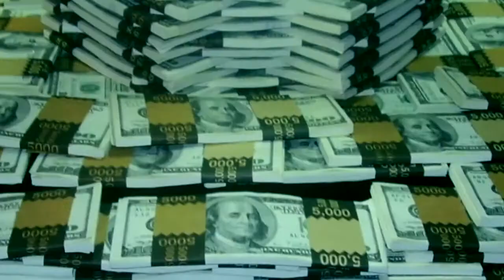Модні тенденції аrt-тусовки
Катерина Рай вирушила на пошуки найстильнішого